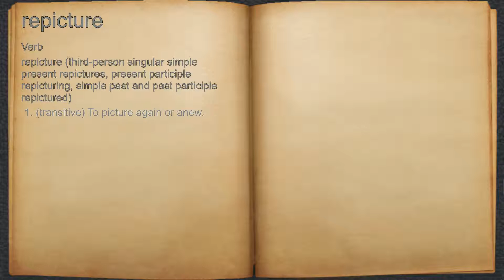What does repicture mean?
A spoken definition of repicture.

Intro Sound:
Typewriter - Tamskp